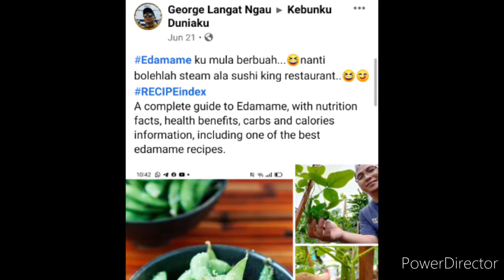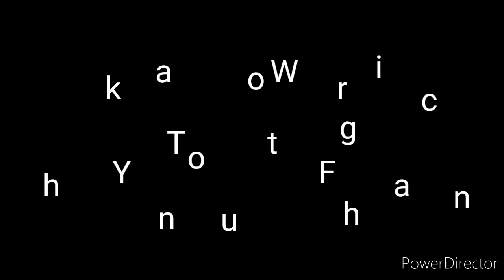JOM PETIK EDAMAME -Tanam Sendiri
Edamame is a preparation of immature soybeans in the pod, found in cuisines with origins in East Asia. The pods are boiled or steamed and may be served with salt or other condiments. In Japan, they are usually blanched in 4% salt water and not served with salt. When the beans are outside the pod, the term mukimame is also sometimes used in Japanese.